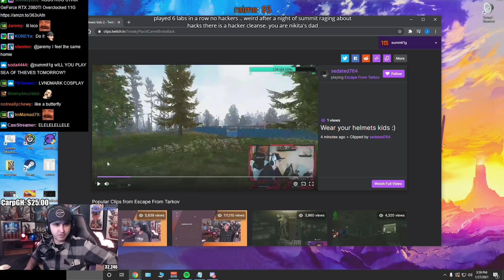Summit1g & HUTCH ROAST EACH OTHER + HIS GIRLFRIEND LEFT HIM AFTER HE SAID THIS...